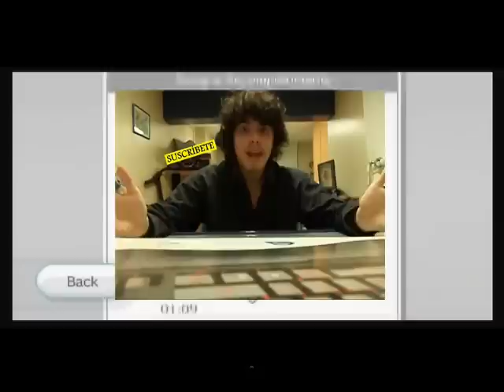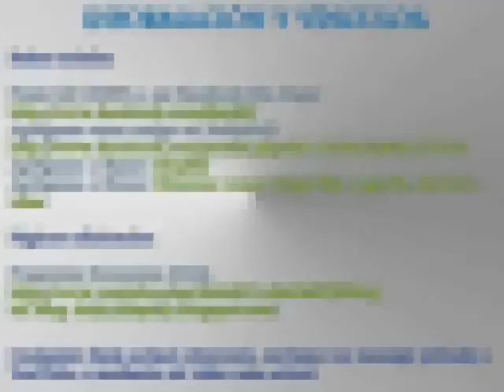Starcraft 1 - Match #29 - gps TL (Protoss) vs fernando (Terran)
Y seguimos!

Información extra (importante):

Mi Top 10 actual de enemigos íntimos (jugadores que me patean):

Top 1: Palixa
Top 2: fernando

También puedes jugar Starcraft conmigo si deseas por medio de Garena. Juego la versión 1.16.1, la última versión. Para comunicarme me puedes enviar un Mensaje Privado o más rápido, agregarme al Garena. Mi nick es gps_TL y eres libre de agregarme. Encuentras más información más abajito.

F9nnjLkw1I_Sp1SiyjxzuXE

CONÓCEME MEJOR!

Si deseas jugar Starcraft 1 conmigo en Garena Plus, agrégame. Estoy con el nick de gps_TL